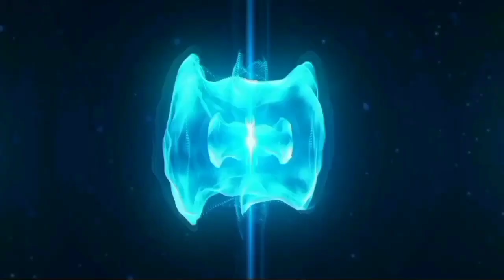Jasprit Bumrah का कहर, England को रुला डाला | IND v ENG | Rohit Sharma | RJ Raunak | RC Mashup🔥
(For New Movies)

Reactions Incuding ::--

Some Amazing Reactions Chhnels:--